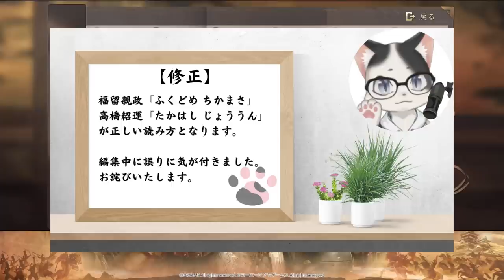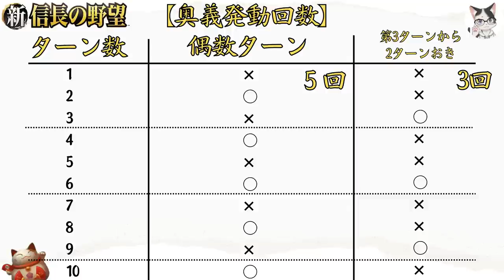【新信長の野望】無課金微課金向けおすすめSR武将8選【攻略・解説】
おすすめ主将：井伊直正・陶晴賢・織田信忠・九鬼嘉隆
おすすめ先鋒：福留親政・浅井長政・鈴木佐大夫・柳生宗矩

▼再生リスト
　新信長の野望

▼目次
00:00　SRの利点
01:25　福留の強さ
03:05　おすすめ主将4選
10:09　おすすめ先鋒4選
15:44　まとめ
16:42　謝罪

▼BGM/SE
　甘茶の音楽工房
　効果音ラボ

▼画像
　猫画工房

▼権利表記等
　BBGAME